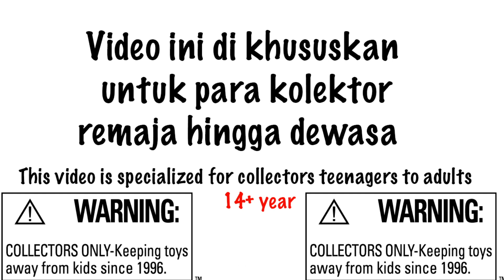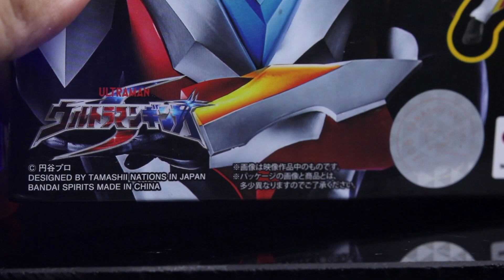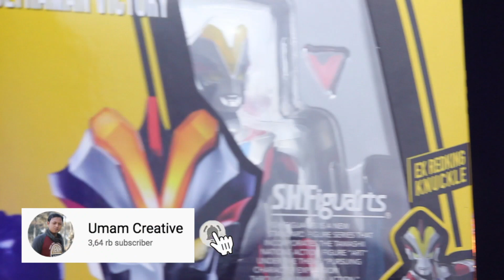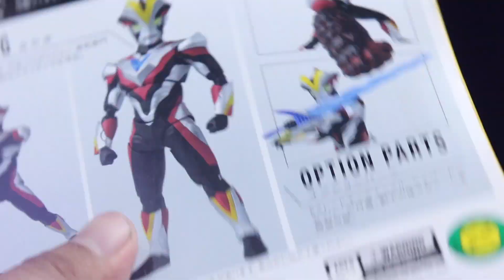ISENG REVIEW SHFIGUARTS ULTRAMAN VICTORY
yang mau pre order Toys dari anime, marvel , kamen rider dll bisa kunjungi IG